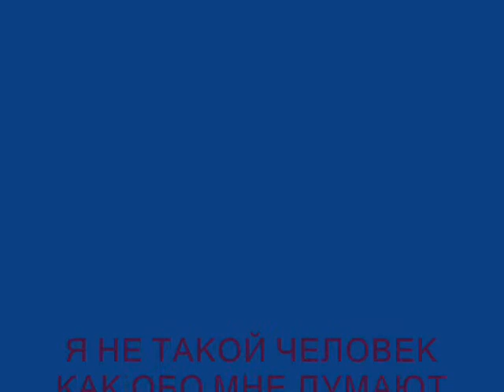parkour enot from sovkhoz (енот из совхоза)